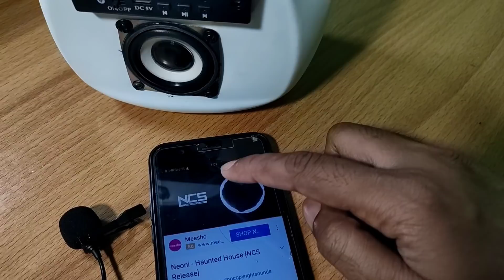How To Make A Powerful Picnic DJ At Home :- घर पर पिकनिक DJ बनाएं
Topic:- How To Make A Powerful Picnic DJ At Home , घर पर पिकनिक DJ बनाएं

Hello friends I am Ashish and you are watching amazing as YouTube channel. In this new and amazing video I am going to make a picnic DJ which you can carry for your next trip .
If you are going on picnic and you want a Bluetooth sound system you can carry this Bluetooth speakers.
And you can also make it at home in a very easy way with the help of my video.